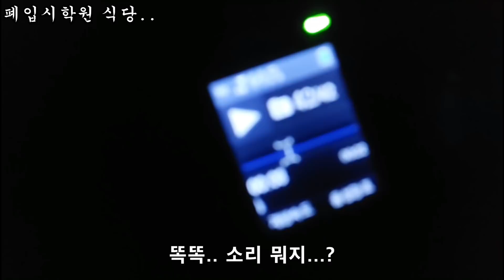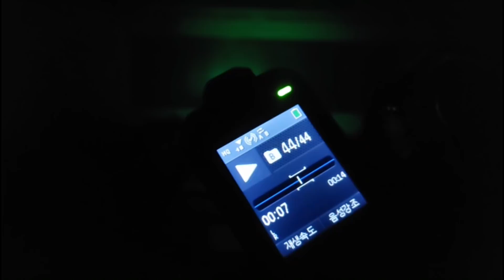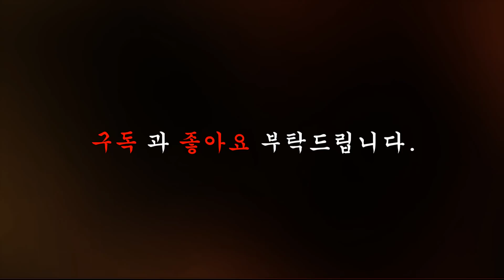폐입시학원 2층식당 : 누가 장난을 치는거 같네요..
카톡▶ caa2020
라인▶ caa2020

Haunted House Mysterious place
Katok  ▶ caa2020
Lines   ▶ caa2020